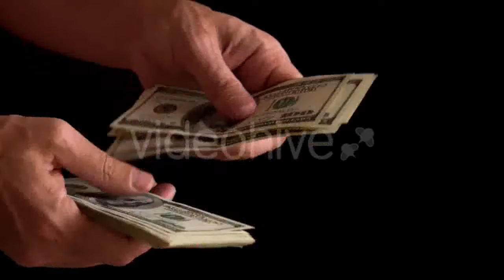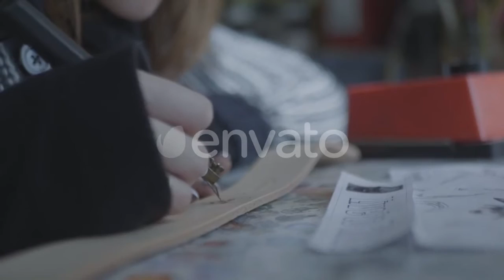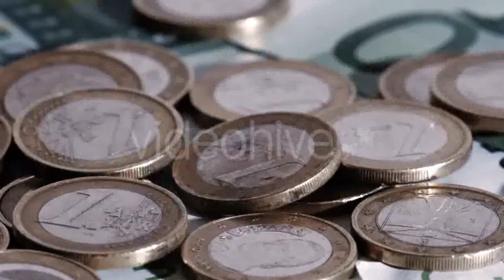Hands Playing Glass Cup With Spoon Music Kitchen - (people) Stock Footage | Mega Pack +40 items